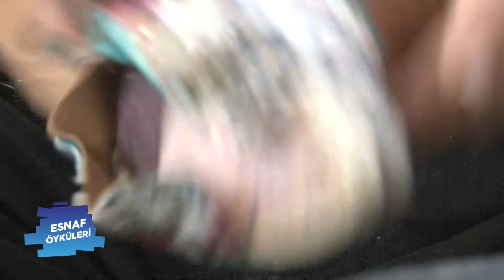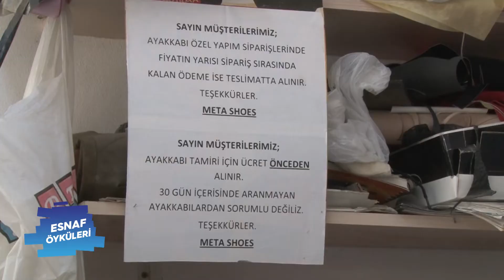ESNAF ÖYKÜLERİ MEHMET META KUNDURACI